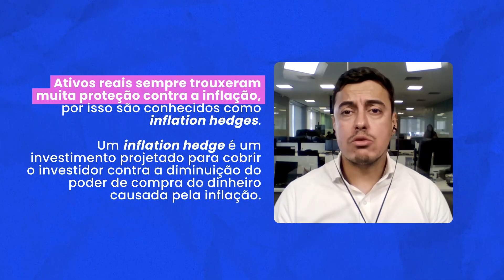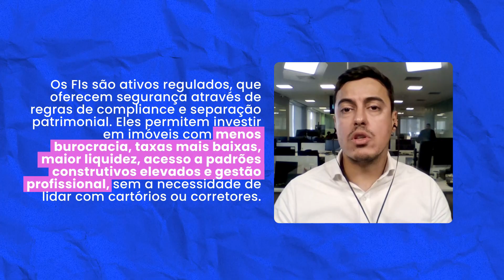Como funcionam os Fundos Imobiliários e por que os brasileiros investem? | Felipe Sousa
No Brasil, o investimento em imóveis sempre foi uma escolha popular, oferecendo proteção contra a inflação e segurança patrimonial. Neste vídeo, Felipe Sousa discute por que os brasileiros têm essa tradição e como os fundos imobiliários se tornaram uma alternativa moderna e acessível para investir em ativos com lastro em imóveis.

Neste vídeo exploramos temas como:

💰 O histórico inflacionário do Brasil e a busca por proteção patrimonial.
✅ As vantagens dos fundos imobiliários: menor burocracia, taxas reduzidas, liquidez e acessibilidade.
📈 O crescimento exponencial de investidores em fundos imobiliários nos últimos anos.
🏡 Por que fundos imobiliários são considerados uma forma simples e eficiente de diversificar investimentos.

Você pode ouvir todos os episódios do Talkenização na sua plataforma de streaming preferida

Quer ficar por dentro de tudo o que acontece no universo da tokenização?